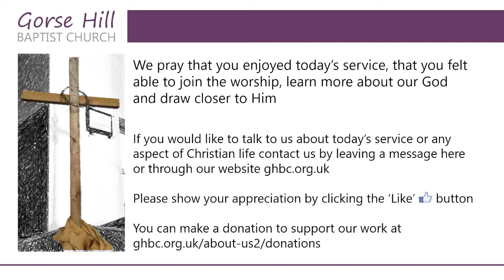God is gracious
Martin Smith tells us how gracious God is, based on Matthew 20v1-16